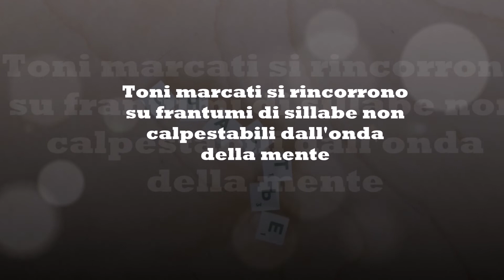ALLA RICERCA D'ISPIRAZIONE VIDEOPOESIA DI SILVIA DE ANGELIS